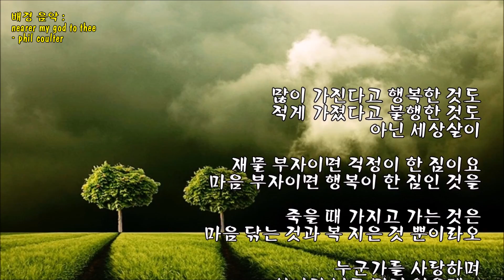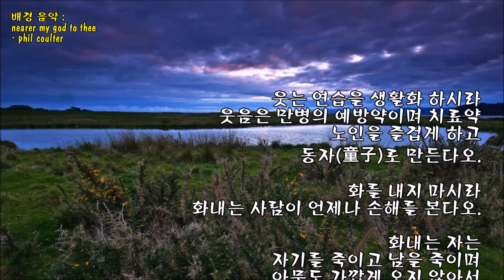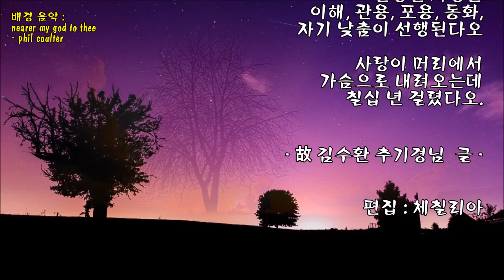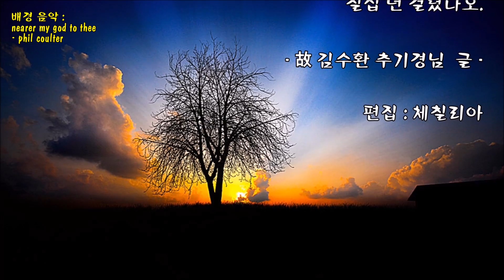남은 세월이 얼마나 된다고/김수환 추기경 & Nearer My God To Thee/Phil Coulter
배경 음악 :  Nearer My God To Thee/Phil Coulter